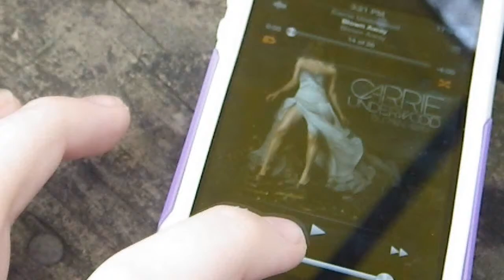Blown Away- Carrie Underwood (Music Video)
It was really nice outside so i was like music video lmao!
so here it is i really like it so enjoy!